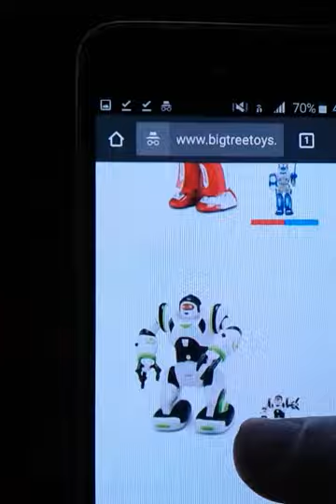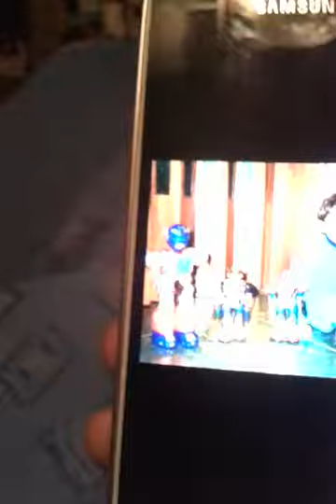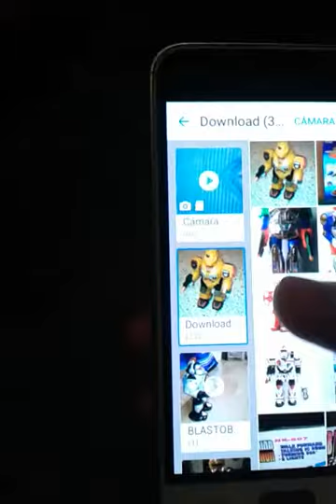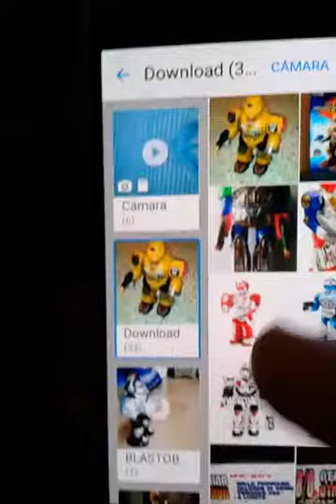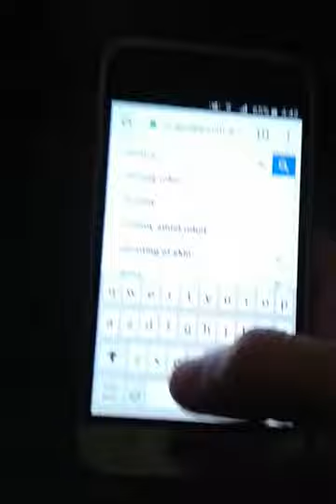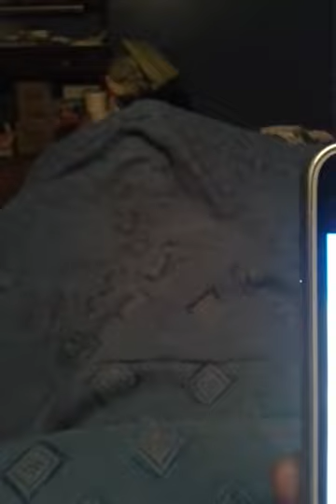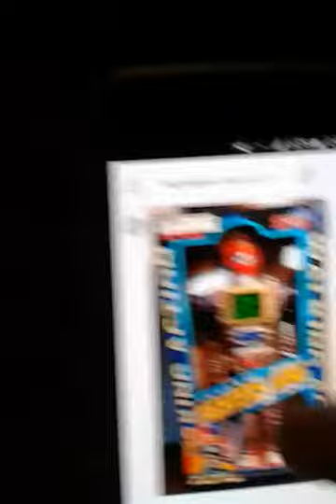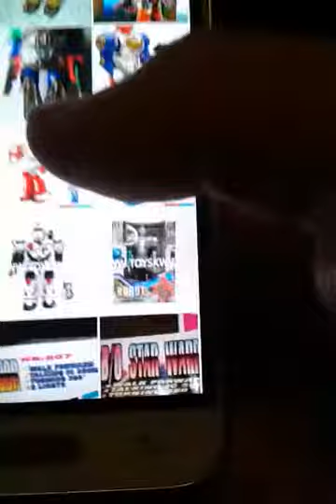FENGYUAN IS CHANGING~IMPORTANT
Sadly Fengyuan will stop manufacturing the old type coloured robots, and will start producing these abominations... fuck it, their new toy line sucks...